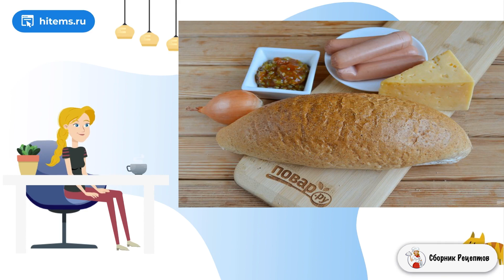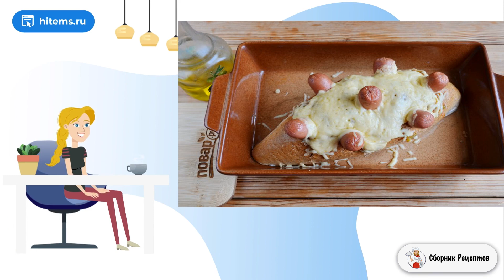Хлебный ёжик с сосисками и сыром. Рецепты с фото пошагово в домашних условиях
Нет, ёжика мы готовить не будем! Сегодня у меня отличная закуска, с острым соусом, сосисками и сыром! Все ароматно и просто, смотрите пошаговый рецепт с фото!    Для хлебного ёжика я купила отрубной хлеб, но это не обязательно, берите тот хлеб, который любите. То же касается и соуса, можно использовать любой острый или нежный томатный соус, домашнюю аджику и т. д. Ну что ж, смотрите, как приготовить хлебного ежика с сосисками и сыром. Приступим!

Ингредиенты:
Хлеб (булка) — 1 Штука,
Сыр — 120 Грамм,
Сосиски— 4 Штуки,
Лук — 0,5 Штуки,
Томатный соус (аджика) — 1 Стакан,

Рецепт можно, Рецепты с фото пошагово, Фото рецепт, Классический рецепт, Рецепты на каждый, Приготовление рецепт с фото, Вкусные блюда рецепты с фото, Условиях пошаговый рецепт с фото, Рецепт готовить, Подборка лучших предложений от Сбера